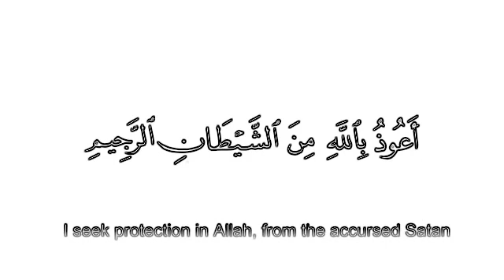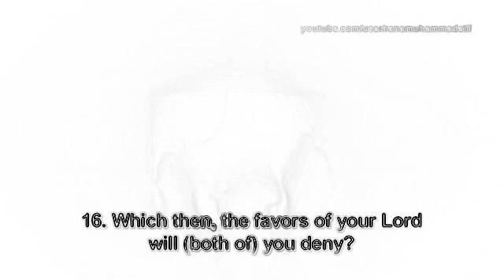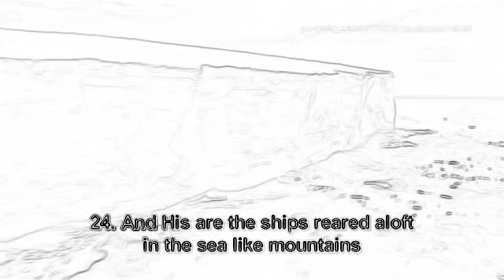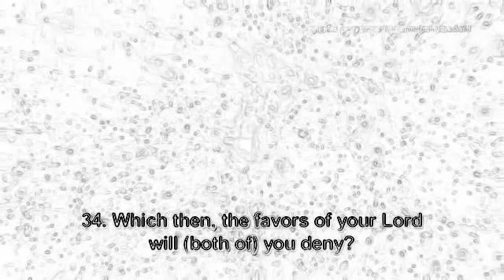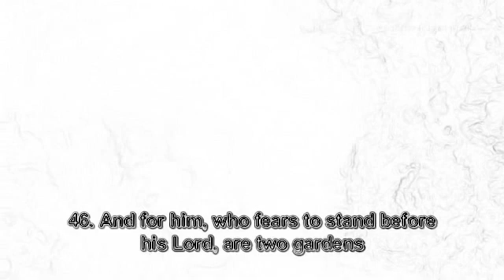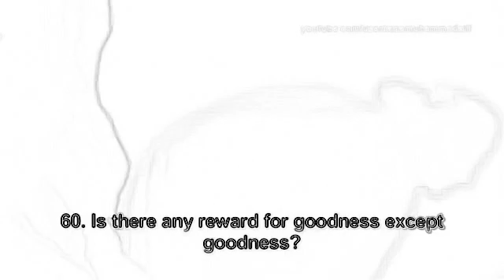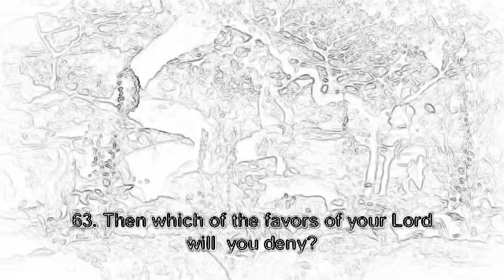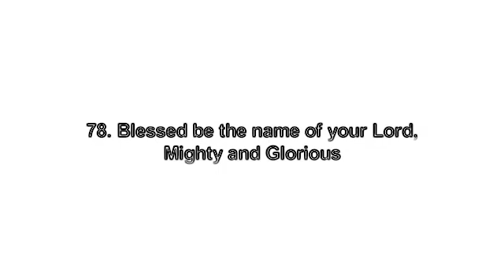সূরা আর রহমান সবচেয়ে মধুর তেলাওয়াত